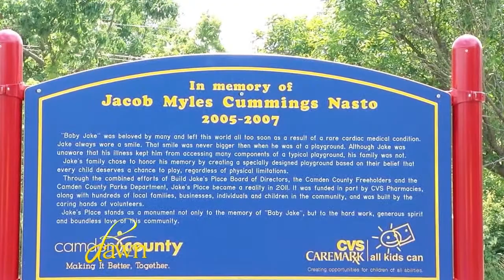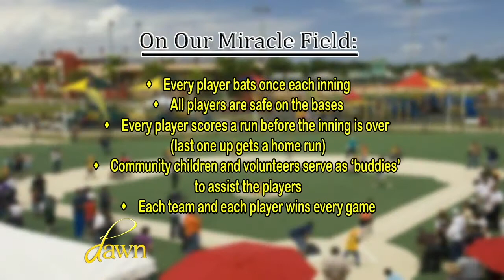Dawn Episode 038 - Seg #3/4 Close